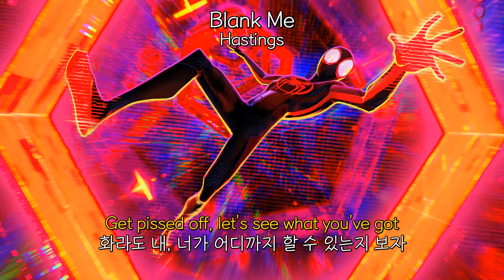그냥 내게 관심만 줘 ㅣ Hastings - Blank Me 가사해석/팝송추천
그냥 내게 관심만 줘 ㅣ
가수 : Hastings
제목 : Blank Me
썸네일 : 스파이더맨 어크로스 더 스파이더버스

주인장 마음에 드는 노래만 올립니다.
좋은 노래 있으면 댓글로 추천해주세요.
들어보고 좋으면 올립니다.

가사/Lyrics
We don't fight the way we used to
우린 예전처럼 싸우지도 않아
When every night was like a war
매일 밤 전쟁과도 같았었는데
After everything we've been through
우리가 겪었던 모든 일들 후로
Thought you'd care a little more
너가 조금 더 신경 쓸 줄 알았어

Every other time we broke up
우리가 매번 헤어질 때면
You always got the last word
모든 결정권들은 항상 너에게 있었어
Now all I get from you is silence
이제 내가 너로부터 얻는 건 침묵뿐이야
Not gonna lie, it kinda hurts
거짓말은 안 할거야, 꽤 힘들거든

You don't text my sister
내 여동생에게 연락도 안 하더라
Asking how I've been
나 어떻게 지내는지 묻지도 않고
I'd give anything to hear you
너와 연락만 된다면 뭐든 할게
Cuss me out again
날 다시 욕해도 좋아

내게 전화라도 했으면 좋겠어
Call me an asshole
날 개자식이라고 불러도 돼
Say things you don't mean
진심이 아닌 말도 하고
Act like you're heartbroke
감정적으로 굴어도 돼
Call me a piece of shit'
날 재수없는 놈이라 불러줘
That means a piece of you
그것 또한 나에 대한 관심이니까
Still isn't over it
아직 우리 끝나지 않았어
Baby, I need you to
자기야, 네가 필요해

Feel something not nothing at all
정말 그 무엇 하나 느껴지지가 않아
Get pissed off, let's see what you've got
화라도 내, 너가 어디까지 할 수 있는지 보자
Blame me
날 비난해도 좋고
Say that you hate me
날 싫어한다고 해도 괜찮아
Whatever you want, babe
하고싶은 건 다 해도 되니까
Fill in the blank me
비어있는 날 채워줘

Tell me that you burned my hoodie
내 후드티 불로 태워버렸다고 말해줘
The yellow one you always wore
노란색 후드 그거 네가 항상 입던 거였잖아
Not moving on the way I should be
내가 바라던 대로는 전혀 진전이 없어
Maybe I would a little more
내가 좀 더 노력해야 하나 봐

If you said you hooked up with your ex
너가 전남친을 만났다고 말했다면
We always fought about
우린 언제나 싸웠었겠지
Say you did it just to spite me
날 원망하기 위해 그랬던건지
Or anything right now
지금 당장의 뭐 때문이든 간에 말이야

Blame me
날 비난해도 좋고

Blame me
날 비난해도 좋고

Blame me
날 비난해도 좋고